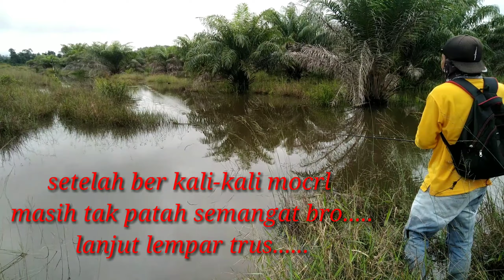setrekk bertubi-tubi toman//harinya bung imam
spot
PT SJAL
sangau
kalbar
indonesia